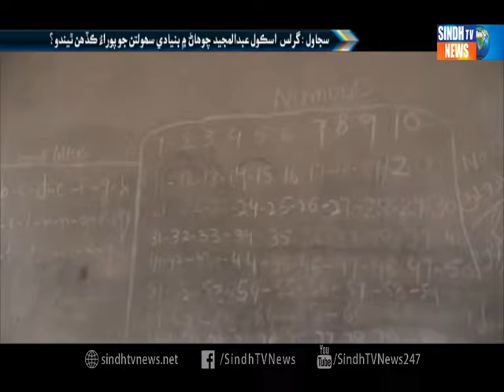Sajwal Bad Conditon School Report - Sindh TV News